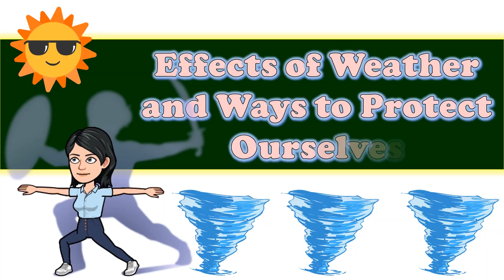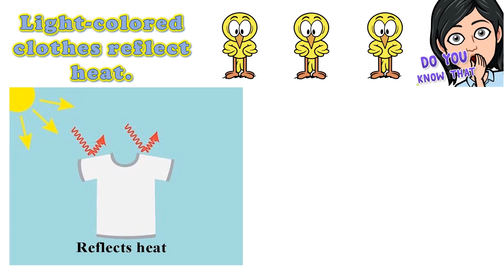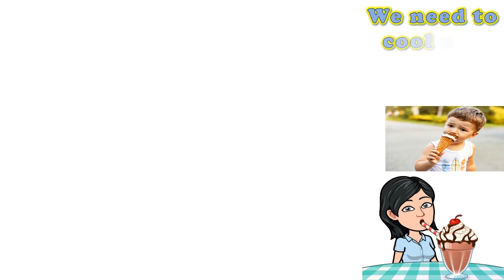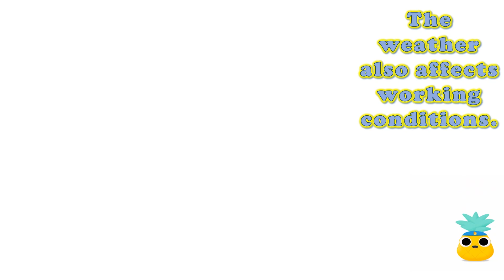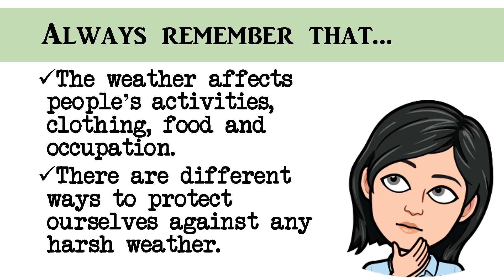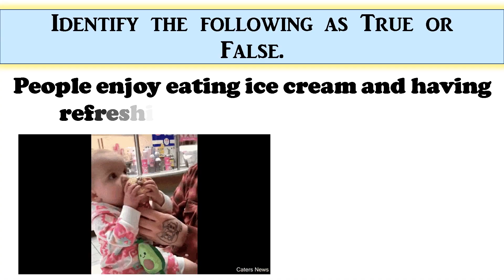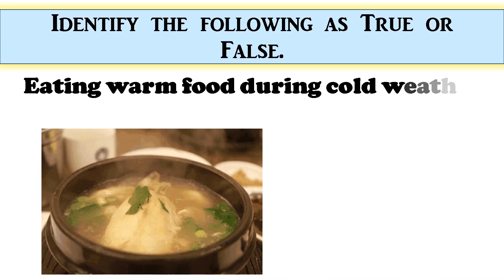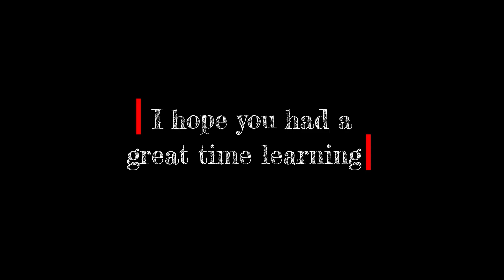Science Lesson: Effects of Weather and Ways to Protect Ourselves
Hi everyone!
This is my lesson video about the EFFECTS OF WEATHER AND WAYS TO PROTECT OURSELVES. There is a short quiz, which I call the GAME TIME, at the end of the video lesson. This video lesson is intended for 3rd Graders.

Content was based from the Scientist in Me 3, published by the Rex Book Store.

You may download this for free.

CREDITS TO:
Artist: MBB
Song: Feel Good
Have fun teaching and learning.